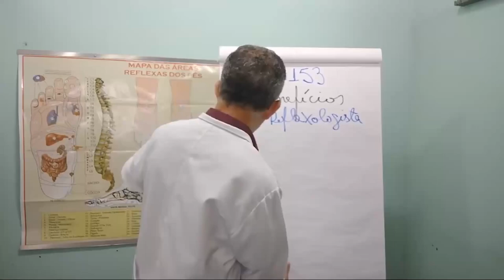AULA PRÁTICA DE COMO TRABALHAR O CORPO